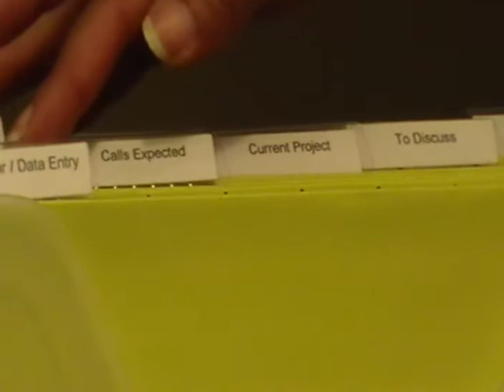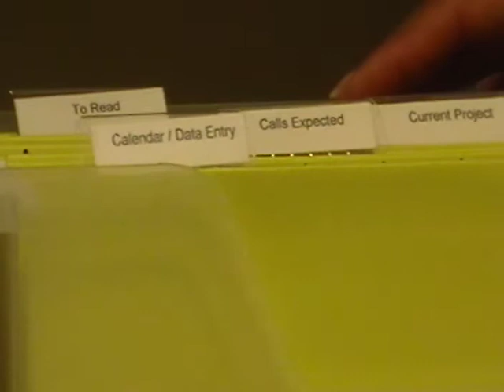Action File Tutorial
Step by step instructions on how to set up and use an action file system.